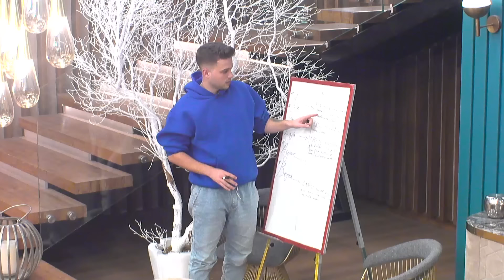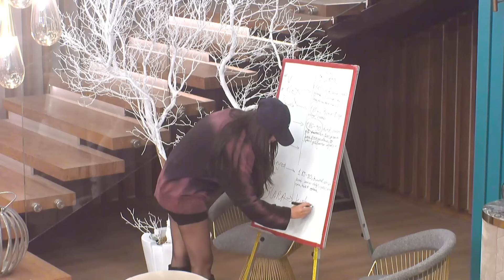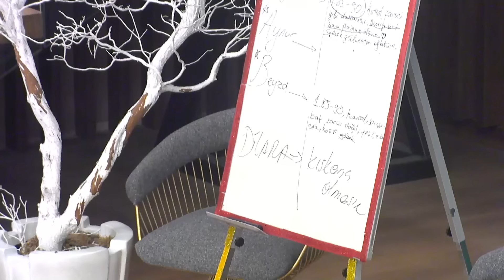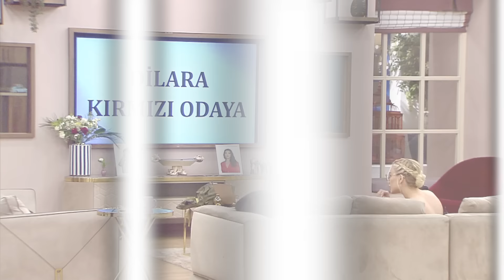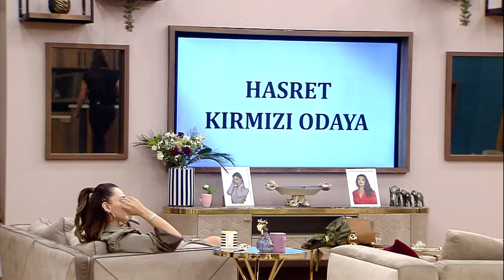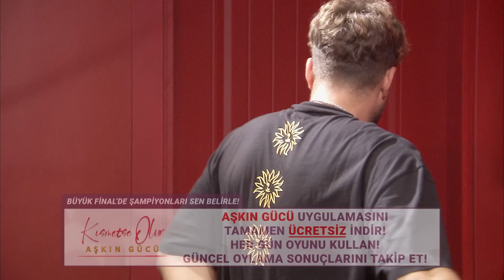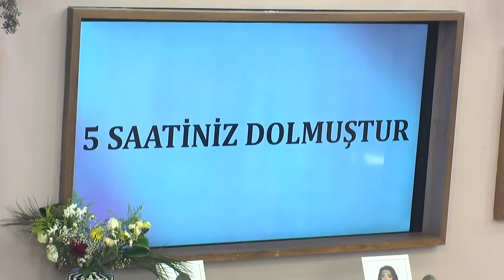Kısmetse Olur: Aşkın Gücü 2. Sezon | 32. Bölüm FULL